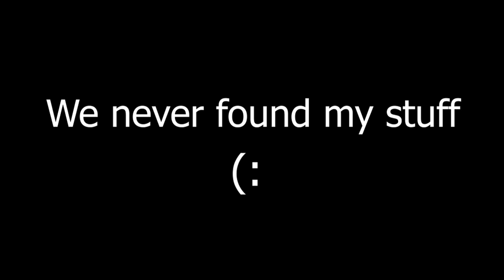When school ends and kids want to play Fortnite.....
Are you serious. lost everything...that's what happens when there's early release on school days.